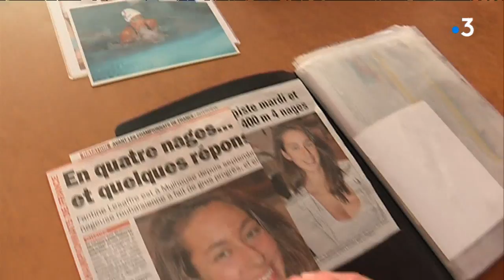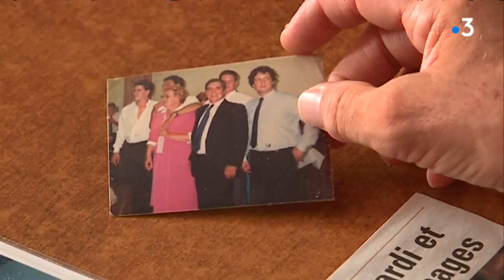Roubaix : dans la famille Lesaffre, la natation se transmet de génération en génération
Les proches de Fantine Lesaffre, championne d'Europe en 400 m 4 nages, célèbrent son nouveau titre. Mais ce n'est pas le premier dans cette famille où la natation se transmet de génération en génération.